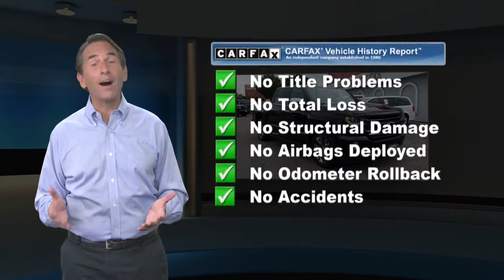Used 2018 Chevrolet Silverado 1500 LTZ, Waldorf, MD DB00863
GET AN ADDITIONAL $500 OFF IF YOU MENTION THIS ADD. Limited promotion until 10/12/2020. Swing by and get the best pre-owned truck on the market!2018 Chevrolet Silverado 1500 LTZ 2LZ **NAVIGATION SYSTEM**, **LEATHER INTERIOR**, **POWER SEAT**, **POWER SUNROOF**, ***BACKUP CAMERA, ***TOW PACKAGE, ***ALUMINUM/ALLOY WHEELS, ***REMOTE START, ***BLUE TOOTH, ***HEATED SEAT, ***BEDLINER, ***4X4, **MD STATE INSPECTED**, Z71 PKG, 8-Speed Automatic with Overdrive, 4WD, jet black Leather. 4WDAll of our NO-HAGGLE prices are clearly marked in the windshield. So come on by, it will be well worth the ride. Call us anytime at 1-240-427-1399 or visit us on the web

[RLVID:1057:1cdce37e8106413a:e6d3da2d3a721731:1]